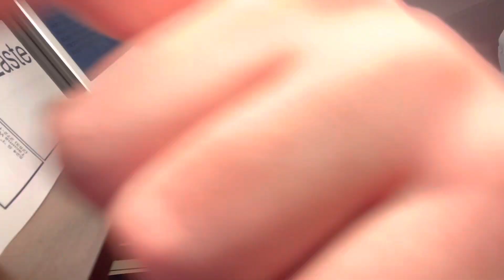Halle, Halle, Halle (AGAPÉ-Stories and the Feast)- Haugen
Played on the 1931 (opus 6012, 3/18) Whitelegg-Möller organ of First Lutheran Church in Tacoma, Washington.